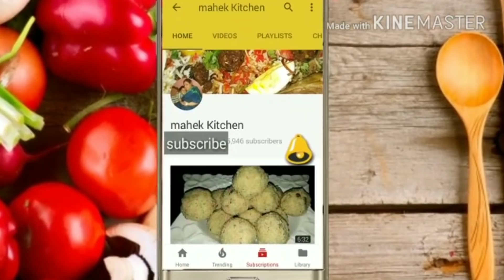Crispy fish fry